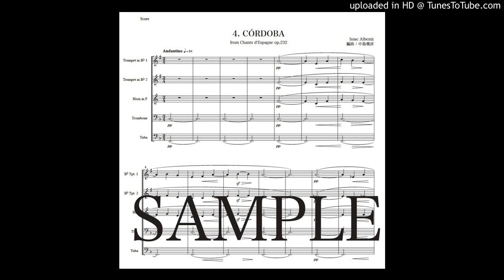アルベニス「スペインの歌〜コルドバ」金管五重奏版（編曲：中島雅彦）